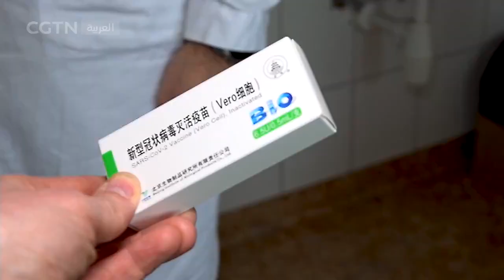رئيس الوزراء المجري: يجب على الاتحاد الأوروبي قبول كافة اللقاحات الفعالة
قال رئيس الوزراء المجري فيكتور أوربان إنه يجب على الاتحاد الأوروبي أن يوافق على كافة اللقاحات التي ثبت أنها آمنة وفعالة في أماكن أخرى، مضيفا أنه سيقدم هذا المقترح إلى اجتماع جار لقادة الاتحاد الأوروبي في البرتغال. يذكر أن المجر هي الدولة الوحيدة في الاتحاد الأوروبي التي وافقت على لقاح سينوفارم الصيني.